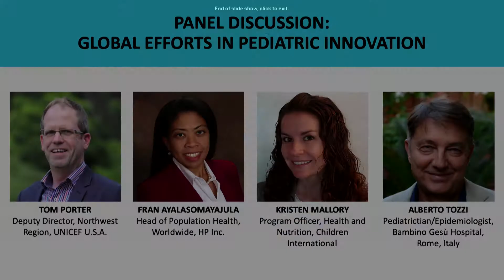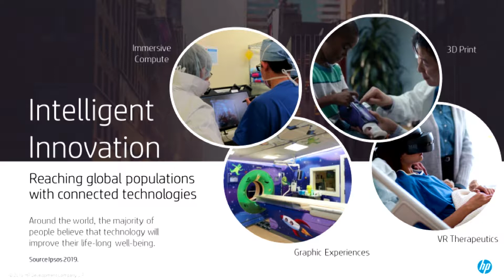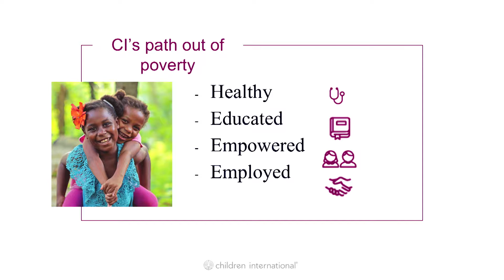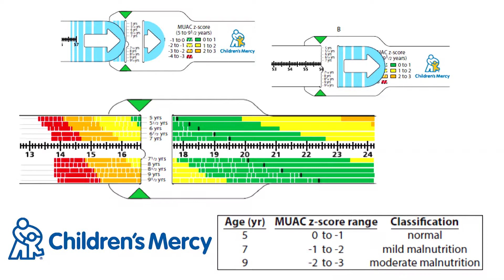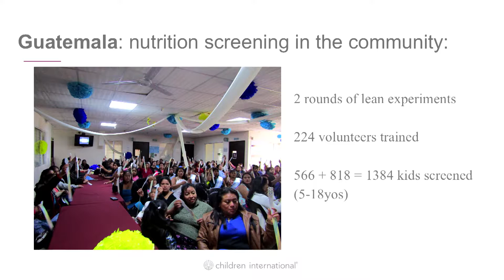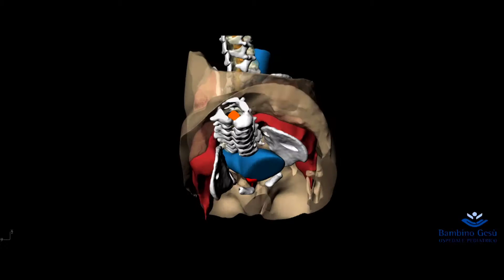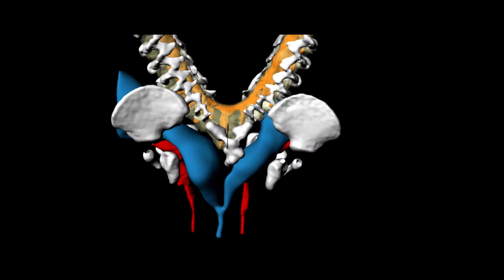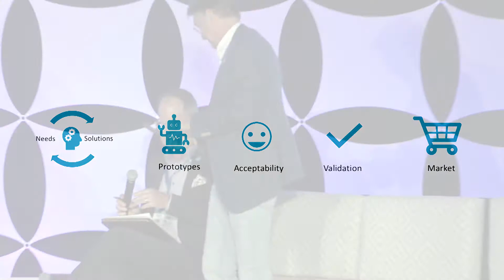Panel Discussion: Global Efforts in Pediatric Innovation